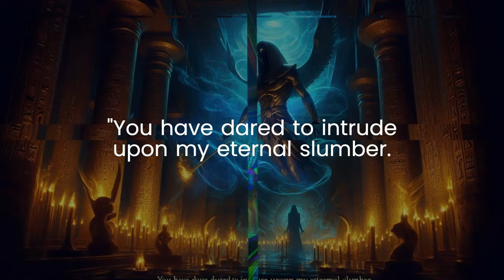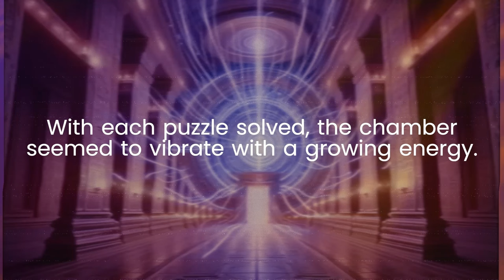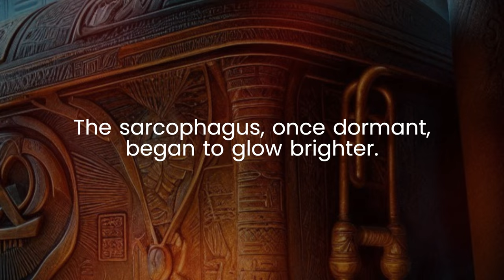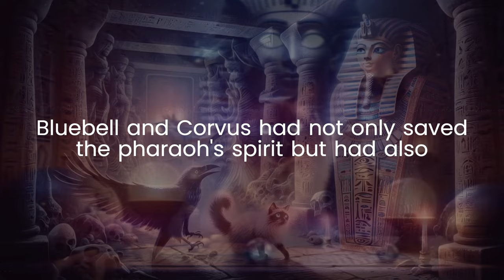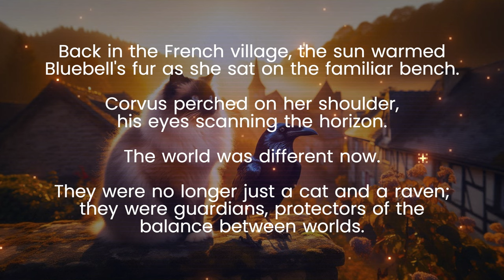The Nine Lives of Bluebell: Legacy of the Pharaoh Episode 5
The final chapter in Bluebell and Corvus' epic adventure!
Witness the ultimate showdown as Bluebell and Corvus confront the spectral Pharaoh Akhenaten.

Can they overcome the final challenges and unlock the secrets of the magical bench?

Discover the true purpose of their extraordinary journey and learn about the fate of the enigmatic time-traveling artifact.

Will Bluebell and Corvus continue their adventures or will their story come to a close?

Don't miss the emotional and action-packed finale of The Nine Lives of Bluebell!

0:00 Opening (Song #1)
0:08 Prologue: The Final Showdown
0:30 Chapter 1: The Pharaoh's Test
1:43 Chapter 2: Unveiling the Truth (Song #1 ends, Song #2 begins)
2:30 Chapter 3: The Secret of the Bench
3:16 Chapter 4: A New Beginning
4:25 Epilogue: Farewell for Now
4:42 Join Us

Lyrics
Song #1
[Verse 1]
Ancient sands beneath my toes
Secrets wrapped in golden glow
Bluebell’s journey far from home
Mysteries in a whispering dome

[Verse 2]
Tension in the desert air
Trials waiting everywhere
Eyes of Blue don’t ever rest
Pharaoh’s riddle another test

[Chorus]
Bluebell and Corvus side by side
Legacy of Pharaoh’s pride
Bittersweet the end we find
New adventures in our mind

[Verse 3]
Battle scars on Blue’s soft fur
Every life a silent blur
Lost but never really gone
In their hearts she’s living on

[Bridge]
Echoes of the ancient past
Hope in every shadow cast
Soft the winds of change they blow
Guiding where the dreams will go

[Chorus]

Song #2
[Verse 1]
In the chamber of the Pharaoh's might,
Bluebell and Corvus, hearts burning bright,
Spectral form with eyes of ancient light,
Majestic and fierce, a guardian of the night.

[Chorus]
Bluebell and Corvus, guardians of the night,
Facing the shadows, guided by the light,
Secrets of the universe, they seek to find,
In the heart of the Pharaoh, their fates intertwined.

[Verse 2]
Puzzles and trials, testing their bond,
Courage and loyalty, they respond,
Pharaoh's gaze, a challenge so grand,
Echoes of history, in the palm of his hand.

[Chorus]

[Bridge]
The bench of magic, shimmering bright,
A guardian of worlds, fading from sight,
Yet hope remains, adventures anew,
Countless worlds waiting, for them to pursue.

[Chorus]

[Outro]
Back in the village, under the sun's warm glow,
Bluebell and Corvus, ready to go,
A portal opens, their journey's not done,
The Nine Lives of Bluebell, has just begun.

블루벨 마지막 애피소드
프롤로그: 최후의 대결
블루벨과 코르부스는 파라오 아케나텐의 유령과 마주섰다.
방 안은 긴장감으로 가득 차 있었고, 공기는 고대의 분위기로 휩싸여 있었다.
파라오의 모습은 우아하고 장엄했으며, 그의 눈에는 수천 년의 무게가 담겨 있었다. 파라오는 호기심 어린 눈빛으로 그들을 바라보았다.

제1장: 파라오의 시험
아케나텐의 목소리가 방 안에 울려 퍼졌다. “너희는 나의 영원한 잠을 방해할 용기를 가졌구나. 너희의 가치를 증명해 보아라. 그러면 내가 우주의 비밀을 밝혀줄지도 모른다.”

복잡한 퍼즐과 시험들이 그들 앞에 나타났다.
그것은 지성과 용기, 충성심 그리고 그들 사이의 유대감을 시험하는 것이었다.
각 도전은 그들을 한계까지 밀어붙였고, 흔들림 없는 신뢰와 조화를 요구했다.

제2장: 진실의 베일을 벗기다
퍼즐을 하나씩 풀 때마다 방은 점점 더 강한 에너지로 진동했다. 한때 잠들어 있던 관은 점점 더 밝게 빛나기 시작했다.

마침내 마지막 퍼즐이 맞춰졌다.
눈부신 빛이 방을 감싸고 시야가 맑아졌을 때, 그들은 자신들이 마법의 벤치 옆에 서 있는 것을 발견했다.
그것은 그들의 특별한 여정의 중심이었다.

제3장: 벤치의 비밀
홀로그램 이미지가 나타나 벤치의 역사를 보여주었다.
그 벤치는 시간과 공간을 초월해 존재를 이동시킬 수 있는 마법의 벤치였다.

제4장: 새로운 시작
블루벨과 코르부스는 파라오의 영혼을 깨우고 그들의 특별한 모험의 본질을 발견했다.
그들의 여정이 끝나가고 있다는 것을 깨달으며 깊은 상실감이 밀려왔다.

그들의 눈에는 희망이 반짝였다.
벤치는 희미해지고 있었지만, 새로운 모험의 약속을 품고 있었다.
아마도 시간이 지나면 그 힘을 회복할 방법을 찾을 수 있을 것이다.
그리고 그때까지는 여전히 탐험할 수많은 세계가 남아 있었다

에필로그: 작별
프랑스 마을로 돌아온 블루벨은 익숙한 벤치에 앉아 햇살을 받으며 털을 따뜻하게 했다.
코르부스는 그녀의 어깨에 앉아 지평선을 바라보았다.
세상은 이제 달라졌다.
그들은 더 이상 단순한 고양이와 까마귀가 아니었다.
그들은 세계의 균형을 지키는 수호자였다.

날이 저물어가자 벤치는 빛나기 시작했다.
고대 피라미드의 한 장면이 보이는 포털이 열렸다.
결연한 표정으로 블루벨은 포털을 통과했고, 코르부스는 그녀를 따라갔다.
그들의 모험은 아직 끝나지 않았다.
세상은 넓고, 발견할 수많은 비밀들이 기다리고 있었다.